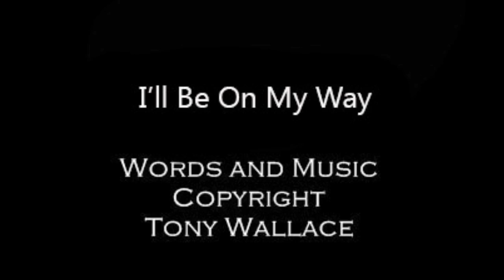I'll Just Be On My Way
A song from my road days.